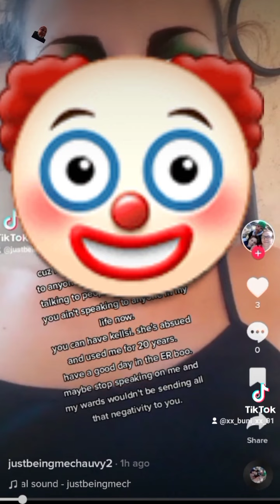go back to your circus clown...chauvy ! kelsi also has credibility something you will never have🖕🤣